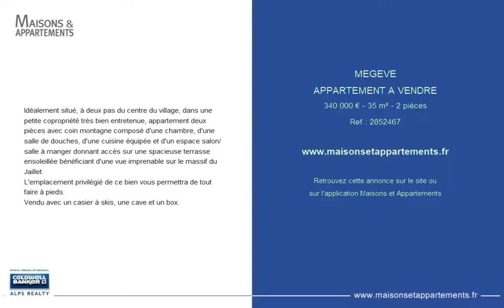MEGEVE - APPARTEMENT A VENDRE - 340 000 € - 35 m² - 2 pièces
Référence : 2852467
Idéalement situé, à deux pas du centre du village, dans une petite copropriété très bien entretenue, appartement deux pièces avec coin montagne composé d'une chambre, d'une salle de douches, d'une cuisine équipée et d'un espace salon/salle à manger donnant accès sur une spacieuse terrasse ensoleillée bénéficiant d'une vue imprenable sur le massif du Jaillet.
L'emplacement privilégié de ce bien vous permettra de tout faire à pieds.
Vendu avec un casier à skis, une cave et un box.

Cette annonce vous est proposée par l'agence COLDWELL BANKER ALPS REALTY